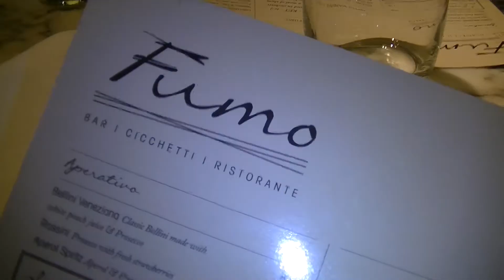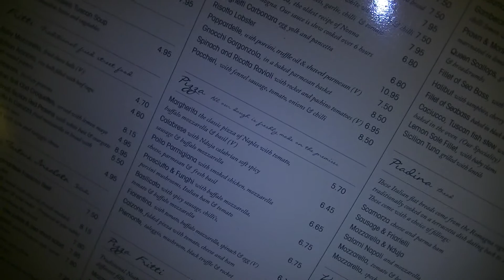VLOG #84 - Manchester Day 2